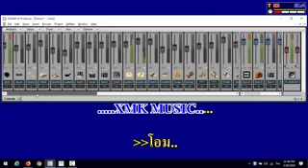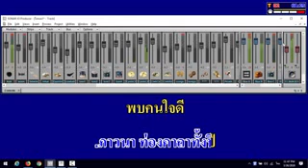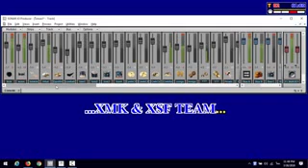คาถามหานิยม-Karaoke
Thunder X Family